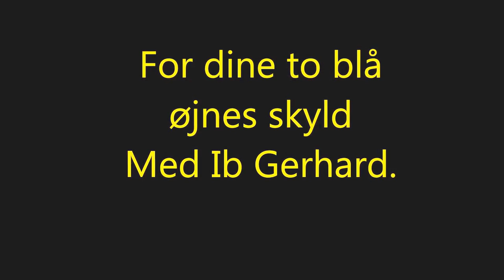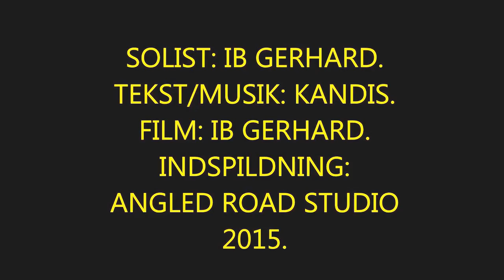For dine to blå øjnes skyld...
Solist: Ib Gerhard.
Film: Ib Gerhard.
Indspillet hos: Angled Road Studio 2015.